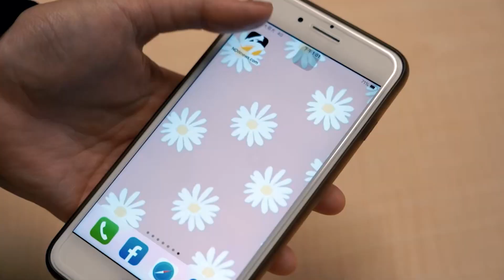未來少女專訪／力安、雨璇曝最終錄影心情 希望能對黑曜精靈改觀｜NOWnews